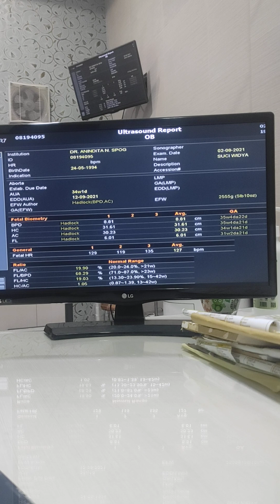USG Gafi oleh Dr.Anindita